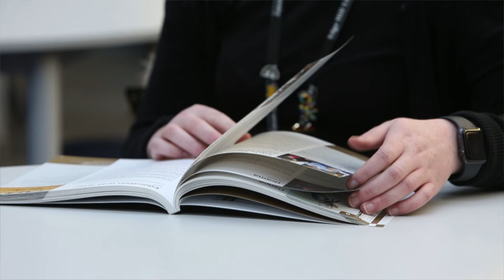ABCC - Careers 2022